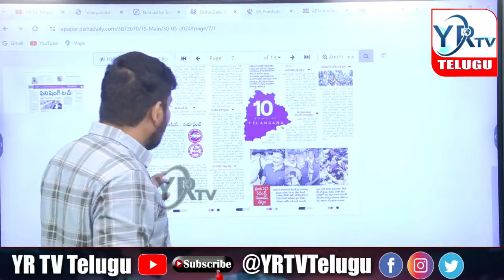దశాబ్ది ఉత్సవాలు ఉత్సాహం లేని ఉత్సవాలు...?| YR TV Telugu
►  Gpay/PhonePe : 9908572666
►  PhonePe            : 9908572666